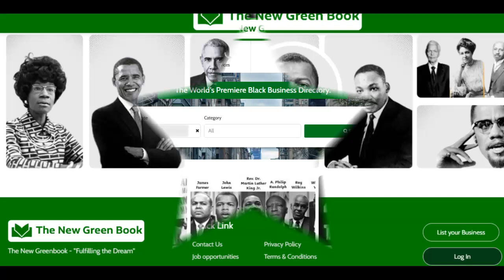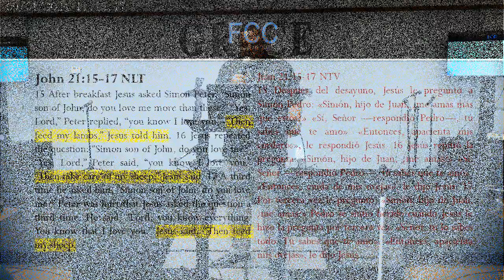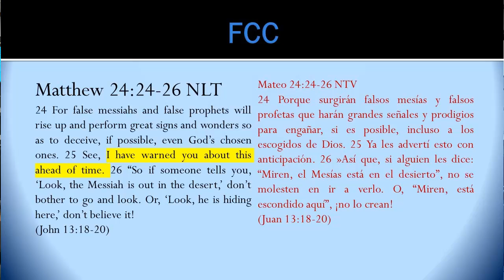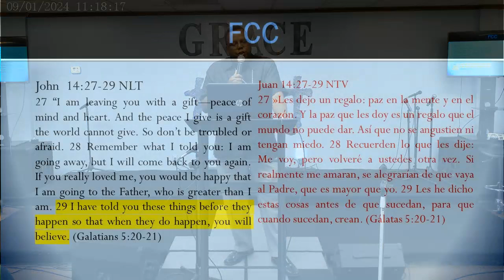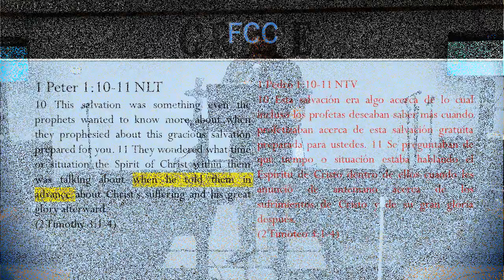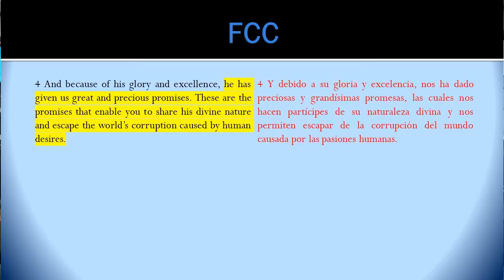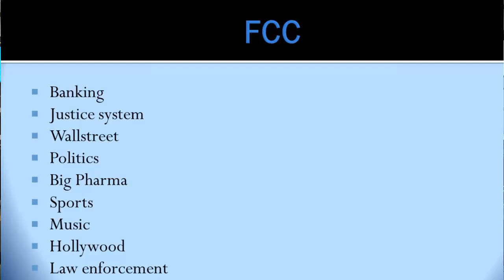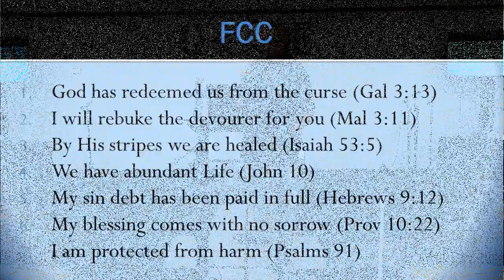Corruption: "The Great Escape" (09-01-2024)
Pastor Jeff Galmore of ministers the word of the Lord (The Great Escape) 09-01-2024